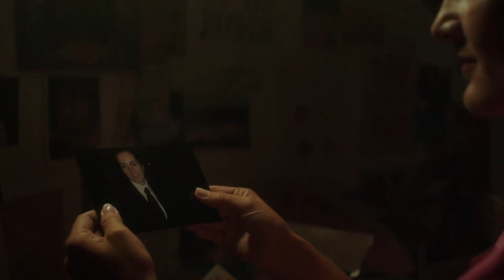Macieira - The story has just begun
Agency  : Havas Lisbon
Campaign : The story has just begun
Advertiser : Macieira
Brand  : Macieira
Length  : 53 Second
Posted   : Des 20, 2023

In this Movie Ad we’ll walk you through:
The "The story has just begun" campaign for Macieira revolves around the revitalization of this historic Portuguese alcoholic beverage brand by introducing a new drink that symbolizes a departure from its past and an embrace of the future.

TIMESTAMPS :
00:00 Macieira - The story has just begun
Plot :
The Story of a former dentist, presented as a real case, who decides to redefine her life's trajectory. As the protagonist makes bold choices, the ad draws parallels to Macieira's own transformation with the launch of a new drink challenging the brand's future.